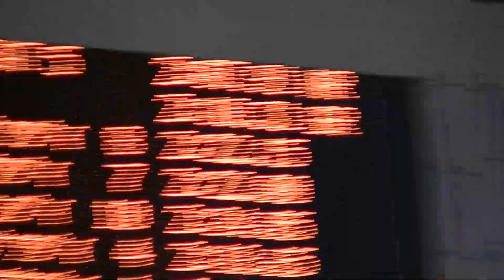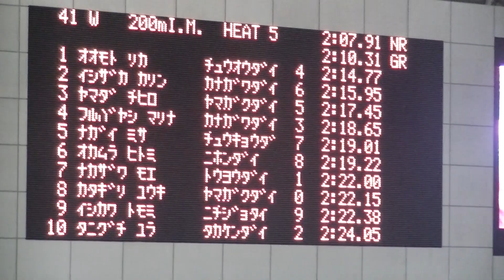片桐由起 女子200m個人メドレー 予選 第93回日本学生選手権